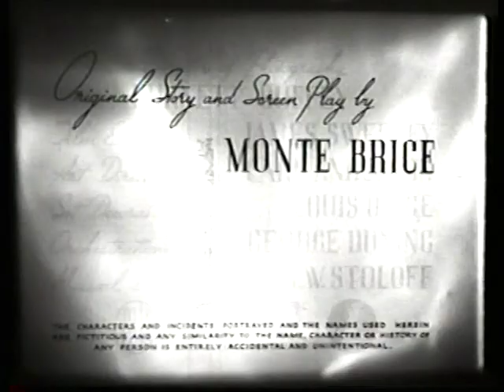EADIE WAS A LADY 1945 66 Minutes Ann Miller Comedy Musical Joe Besser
Miller stars as a young woman from a rich family.